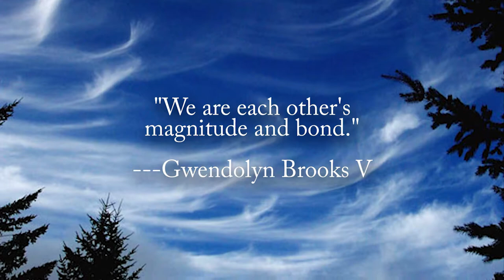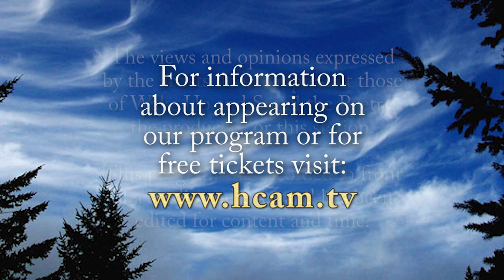Wake Up and Smell the Poetry: Beth DeSombre